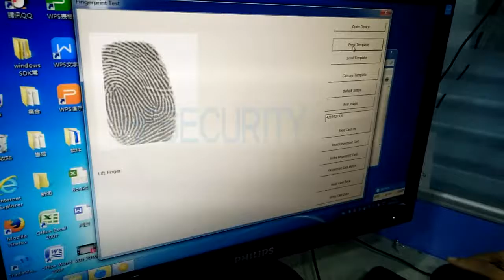HF7000 USB windows Read the card number demo Test